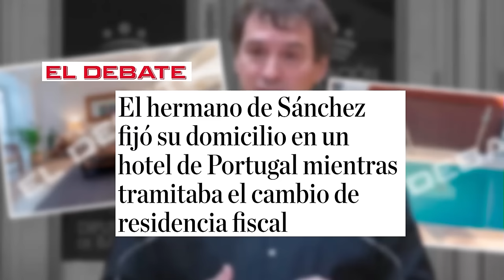🔴El hermano de Sánchez fijó su domicilio en un hotel mientras tramitaba el cambio de residencia🔴